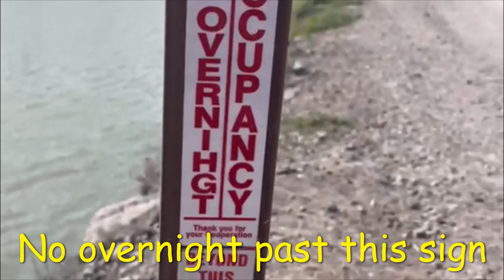Goodbye Quartzsite, hello Mittry Lake! Meet my BF "Bill"!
My time is up at Quartzsite, so I move to Mittry Lake. LOL

When I turned 70, I got the RV bug, sold my condo in south Florida and purchased a Newmar, Dutch Star. I hit the road this past May, of 2022. Without a concrete plan, I headed to my home state of Indiana, where I mooch docked at my high school classmate's farm. Go class of '70!! My travel mates include Pepper, a male Shih Tzu who is 13 years old. Furbina, aka "Furby", is a Torty feline who is 17 years old; Pearl, I adopted from a neighborhood chat site. She is part Siamese and is 2. I adopted Laura (named for my classmate where I'm mooch docking) who is a baby kitty Torty! I rescued her here on the farm, from a family of feral cats. I also rescued a paralyzed kitten I named Philly, but sadly, she died from her internal injuries. I've since adopted two of Cindy Lou's kittens and have named them Gary and Jeffrey Dale- after Gary's son and friend, Dale, who have helped me immensely while I've been mooch docking on the Tenney farm. Then, right before I left for Quartzsite, 2 feral kittens were abandoned by their mama. So, guess who their NEW mama is. ME! I pondered all summer whether to buy a small home base. I'm noticing many of the RVrs I've been watching for almost 2 years are starting to get, or show they've always had home bases. Funds are tight, the economy sucks, and it's poor timing to buy a small house, but hitting the road full time is daunting. I've decided to wait until next summer to buy and I'm heading out to Quartzsite AZ . Come along for my journey.